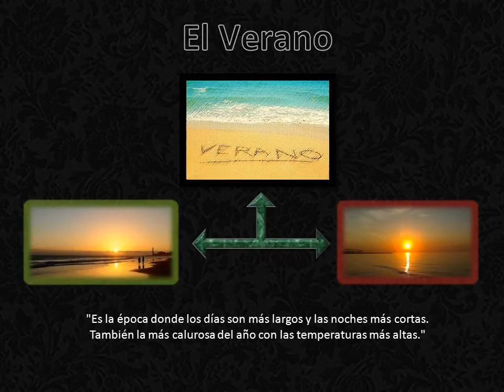# CEV Estanislao Zuleta / El verano